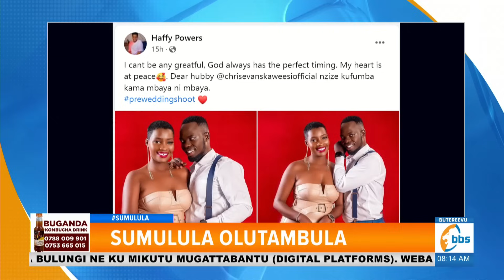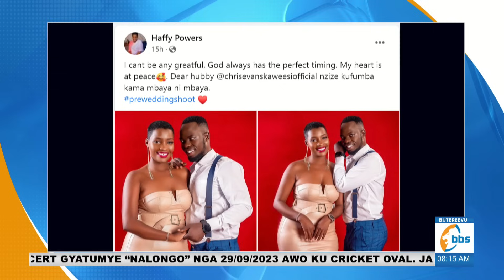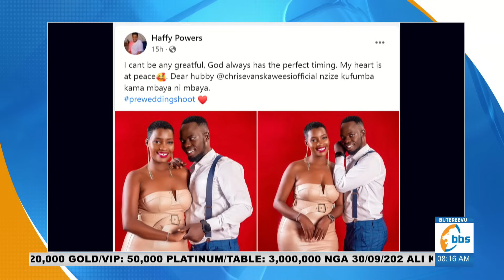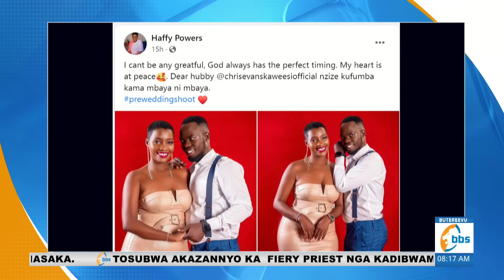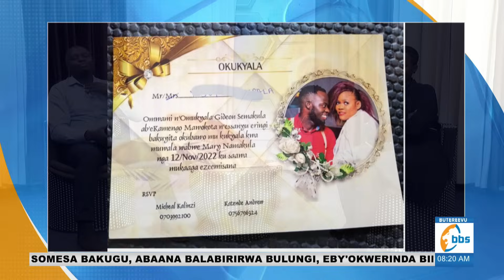Haffy Powers owaffe ali mukwano muzibu ne Chris Evans, agamba tayagala kumanya bya baggya be